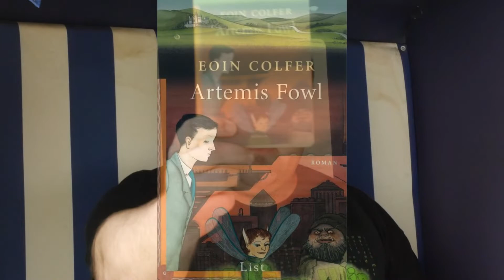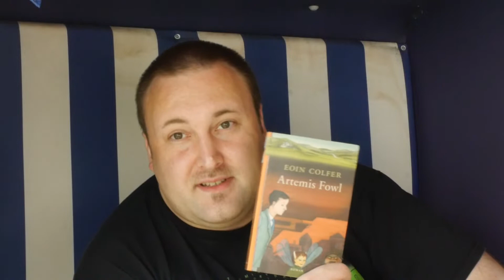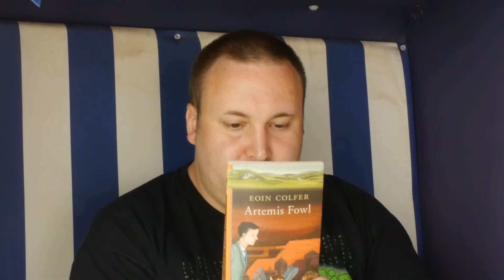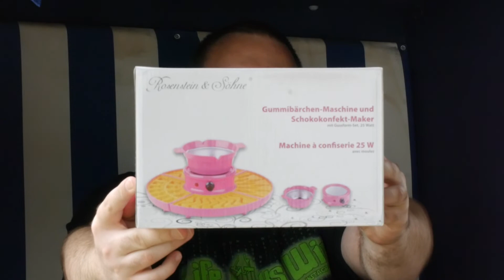Artemis Fowl Rezension und eine mysteriöse Box 😱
►Danke das du dieses Video schaust.
►Hier bekommst du die nötigen Infos:
Oh oh oh, wer hämmert dort in einem fort? Nun, viel interessanter dürfte allerdings das Buch sein. Und was sich wohl in diesem Karton befindet!? RICHTIG! Der Preis für das Gewinnspiel aus diesem Monat!

►Teilnehmen könnt ihr bis zum 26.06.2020 und auflösen werden wir am 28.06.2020

►Das Rätsel das es zu beantworten gilt lautet:
Ich wandle mit dir Tag und Nacht
im Sonnen- und im Mondenschein.
Auf leisen Sohlen schleich ich sacht
bald vor dir her, bald hintendrein.
Hinab ins Tal, hinan den Berg,
bald wie ein Ries', bald wie ein Zwerg.

Wer oder was  bin ich?

►Link zu Amazon* (Artemis Fowl)

►Link zu Amazon* (Süßigkeitenmaschine)

►Link zu Amazon* (Anleitung)

Das bedeutet, sobald du darauf klickst, wirst du auf Amazon weitergeleitet. Solltest du dann etwas kaufen, erhalte ich eine kleine Provision von der ich dann einen Teil für gute Zwecke spenden kann. Für dich wird es natürlich nicht teurer! Dort gelten dann sämtliche Bestimmungen von Amazon)

Information zu diesem Buch:

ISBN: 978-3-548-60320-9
Auflage Datum: April 2003
Verlag: List
Autor: Eoin Colfer
Seitenzahl: 240
Genre: Jugendbuch/Abenteuer
Empfohlenes Alter: 12 - 15 Jahre

Teilnahmebedingungen, Ablauf sowie rechtliche Hinweise

Mit der Teilnahme am Gewinnspiel, erklärt sich der/die Teilnehmer/in mit den Teilnahmebedingungen einverstanden.

1.Teilnahmefristen sowie die Termine für die Auslosung der Gewinner werden in den Videos gleich nach der Eröffnung des jeweiligen Gewinnspiels bekannt gegeben.

3.Der Erwerb der in den Videos vorgestellten Produkte, ist nicht ausschlaggebend für den Ausgang der Gewinnspiele.

4.Die Anzahl der Preise und die damit verbundene Anzahl der Gewinner, wird bei der Eröffnung jedes Gewinnspiels verkündet. Ebenfalls werden dort die Preise vorgestellt.

5.Gewonnen haben diejenigen, die die gestellte Frage oder das Rätsel richtig beantworten konnten.
Die Antwort wird in die Kommentare geschrieben.

6.Die Teilnehmer erklären sich bereit das im Falle eines Gewinns, ihr YouTube-Name bei der Verkündung des Gewinners genannt wird. Weitere Daten werden nicht öffentlich bekannt gegeben.

7.Die Gewinne werden per Post oder Paketdienst an die Gewinner versandt. Im Falle eines Gewinns wird der Gewinner per Nachricht über YouTube informiert. Sobald der Datenaustausch (Anschrift, richtiger Name) stattgefunden hat, wird der Preis schnellstmöglichst übersandt. (Wichtig! Datenschutz siehe Punkt 9).

8.Preise sind auch übertragbar, sofern der Wunsch vom Gewinner bei Gewinnbenachrichtigung geäußert wird.

9.Die an uns übermittelten Daten werden von uns ausschließlich zur GewinnEr und -Übermittlung genutzt. Sie werden nicht wissentlich an Dritte weitergegeben.

10.Für die Gewinnspiele ist allein Life Books verantwortlich. Weder Youtube noch die Hersteller/Vertriebler der Preise oder die Künstler unterstützen diese.

11.Der Rechtsweg ist ausgeschlossen.